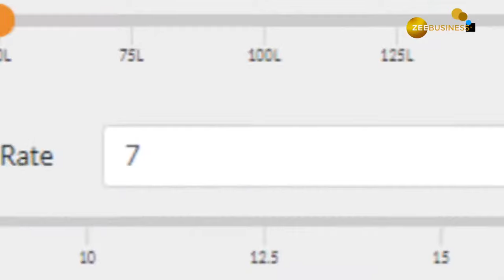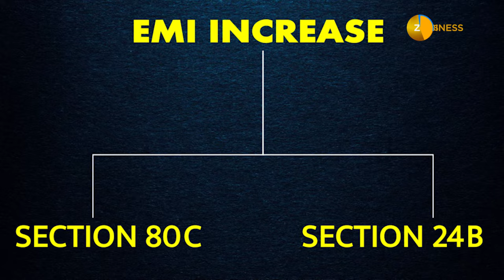Paisa Wasool: How To Pay Off Home Loan Fast, Early | Repayment Tips & Tricks | EMI | Part Payment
Paisa Wasool: Here are top tips & tricks to pay off home loan early, quickly and faster. Check Tips & Tricks to increase Home Loan EMI and making Part Payments to pay off home loan early, quickly and faster.